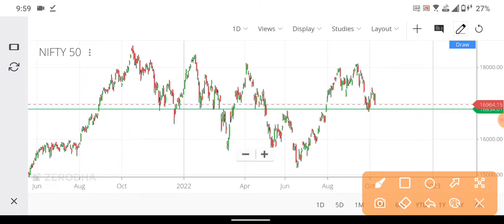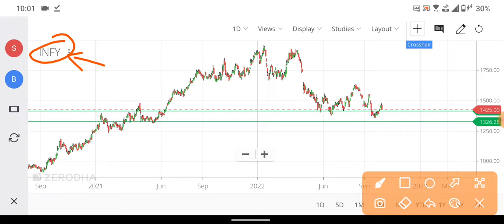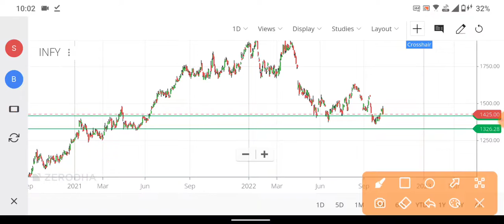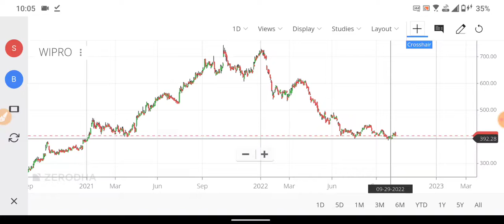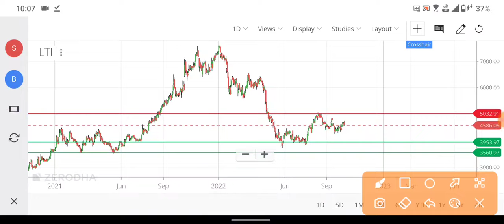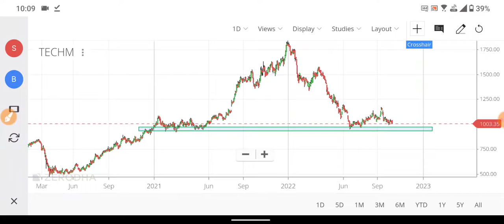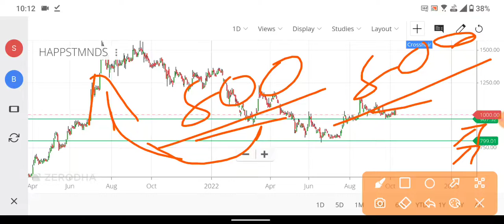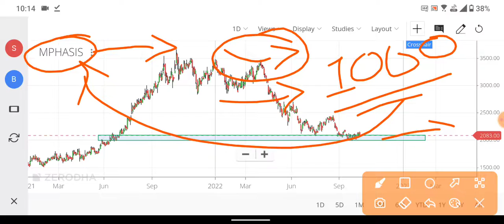सभी IT Shares में RESULTS के बाद क्या होगा 🔴 BEST IT STOCKS TO BUY NOW 🔴 BUY ON DIP 🔴 LATEST NEWS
Tags-
Breakout Stocks
tcs
infosys
wipro
hcl
hcltech
tech mahindra
mtech
techm
mindtree
happiest minds
happiest mind
coforge
lti
ltts
mphasis
nifty it
niftyit
nifty
nifty50
nifty 50